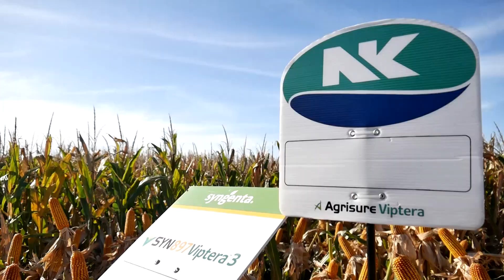Campeones News - 15-02-2022 - Bloque 3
El noticiero del deporte motor con la conducción de Claudio Legnani y Nara Yoli. Todo el Turismo Carretera y TC Pista en Viedma con el inicio de la temporada. Además nota técnica del Toyota Camry, actividad internacional, los nuevos Fórmula 1 y más.